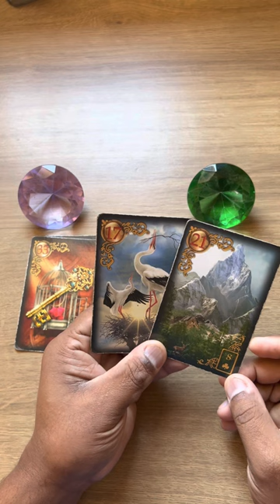ELE HOJE EM RELAÇÃO A VOCÊ! !!💘 [ Tarot Responde ] Tarô [Tarô ] Tarot